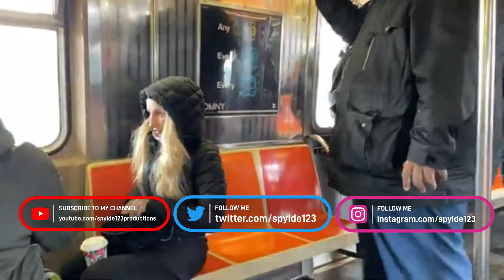ᴴᴰ⁶⁰ BMT Brighton Line: R68A (Q) Train Interior Ride from Sheepshead Bay to Kings Highway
96 Street Bound R68A (Q) Train Interior Ride from Sheepshead Bay to Kings Highway.

Taken during the final R32 run, this wasn't really meant to be an actual video uploaded to YT but rather in a timeline for my R32 Final Run Highlights video which still remains unfinished to this day. This explains why most of the recording was inside and not out the window like my usual onboard rides.

TUESDAY & THURSDAY (4:00 PM EDT)
SATURDAY & SUNDAY (11:00 AM EDT)